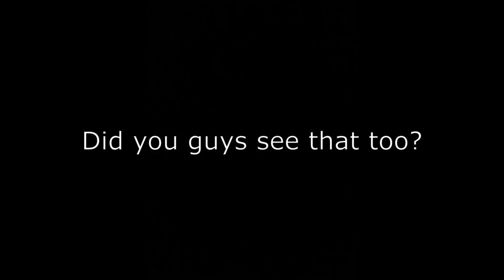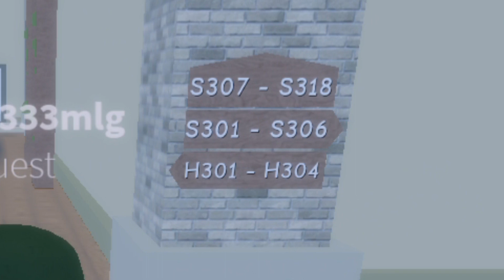A ROBLOX Game's ROBUX Scam...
There is this game called "Nova Hotels" on ROBLOX where you can RP and pretend you are in a hotel IRL. Little do people know that the developers are seeking to gain money from players.

I hope I can get my channel to grow, as of right now typing this. I hope my videos will make your day just a bit better.